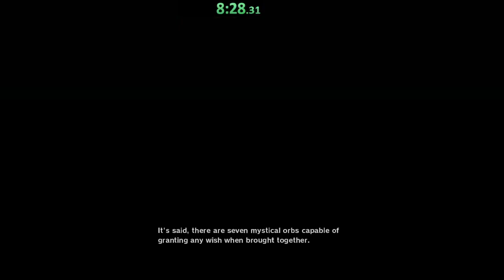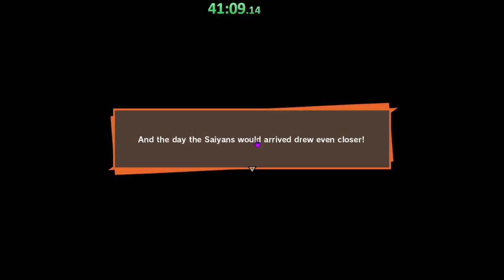Dragon Ball Z: Kakarot - Saiyan Saga in 55m 20s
sorry for lag, my pc is pretty old and doesn't seem to like recording kakarot all that much. but i still wanted to do a run because i like the game :p